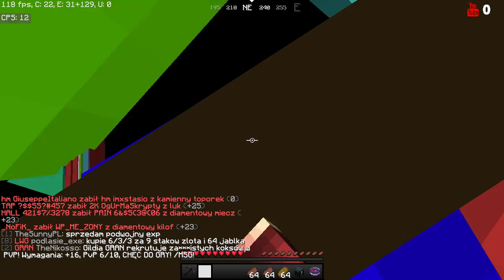KOPANIE BO BIEDA